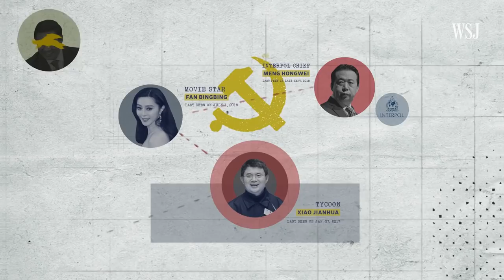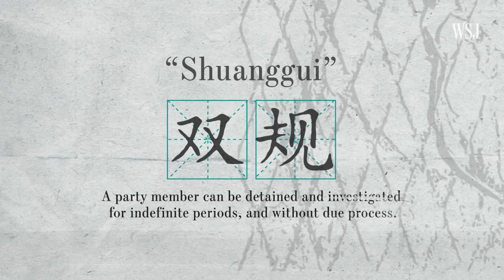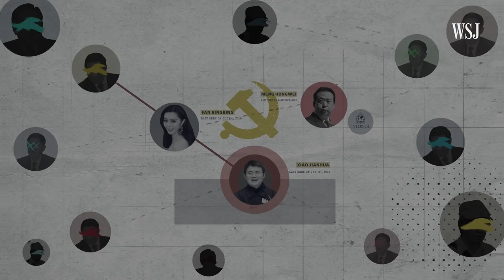How China's Rich and Famous Disappear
A film star, the head of Interpol and one of China's wealthiest investors have gone missing after apparently falling afoul of the Communist Party. The message to Chinese citizens is clear: No matter who you are, the party can get you. Photo composite: Crystal Tai